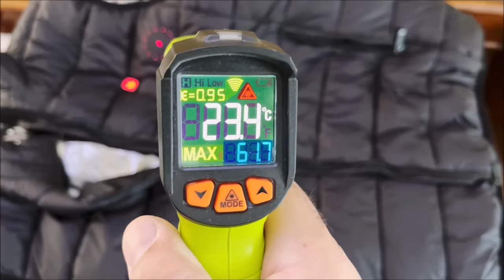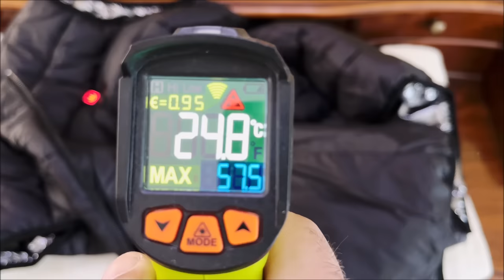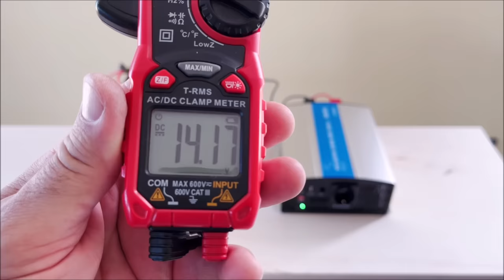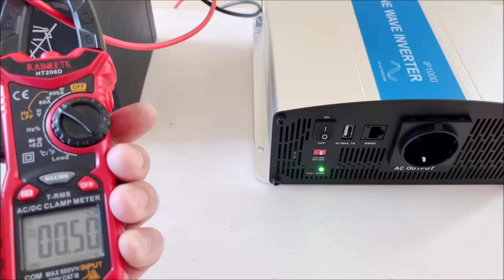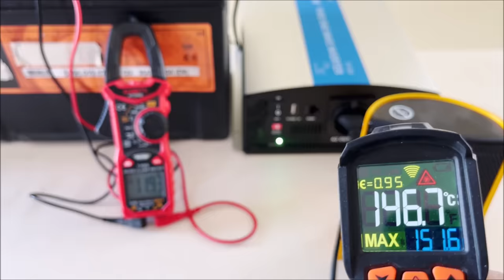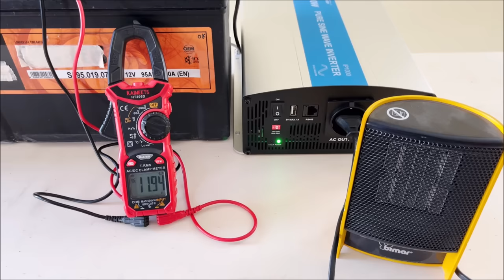SCALDIAMOCI GRATIS SE NON POSSIAMO PAGARE LA BOLLETTA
Forse non tutti in inverno sono in grado di pagare le bollette. Ho voluto creare questo impianto minimalista per produrre la corrente necessaria almeno per vivere al caldo, in casa o a letto. Ci possono essere imprevisti vari, come calamità naturali o il caro bollette che possono coglierci all'improvviso e avere qualche info nelle attrezzature di emergenza può essere utile, e vitale, per noi e per il nostro ... vicino ... Buona visione.